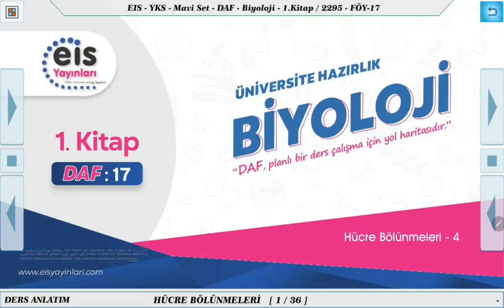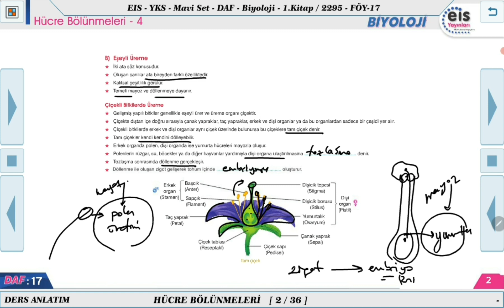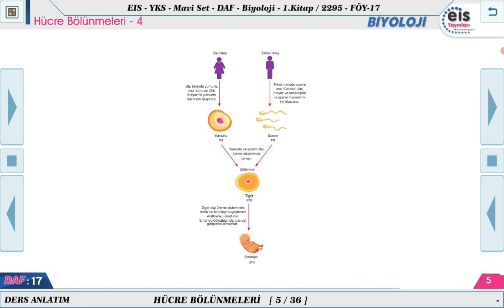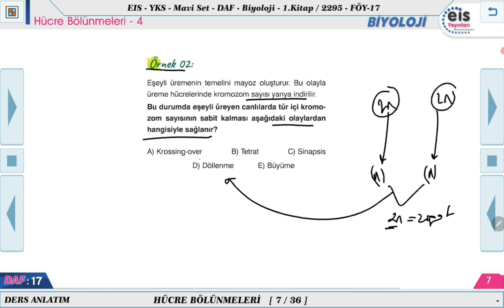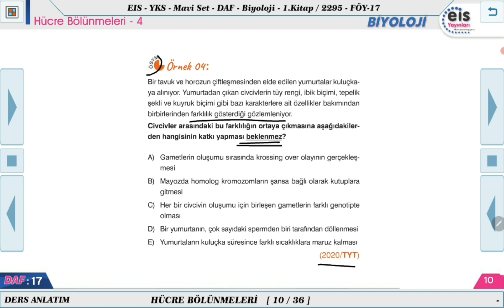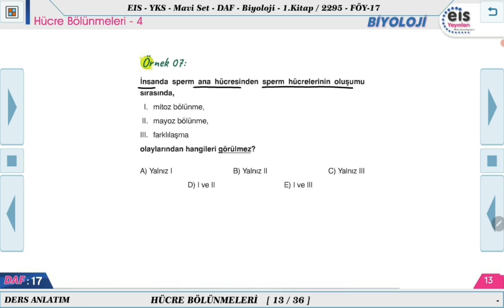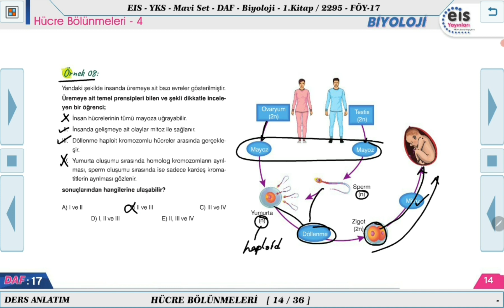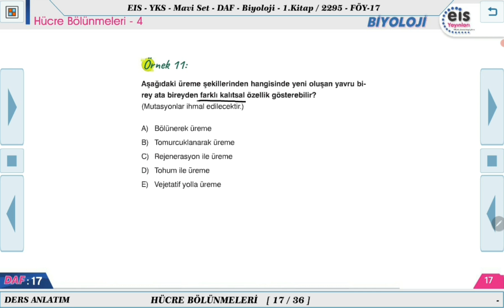Mavi Set Biyoloji 1 - Hücre Bölünmeleri - 4 🔬